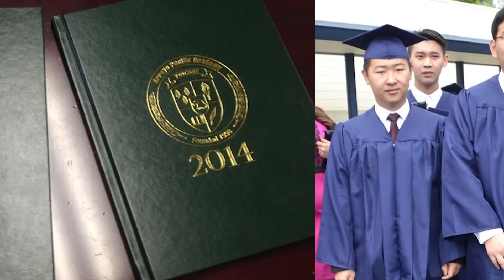APA News May 16th Next to Last Show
Announcements for the second to last week